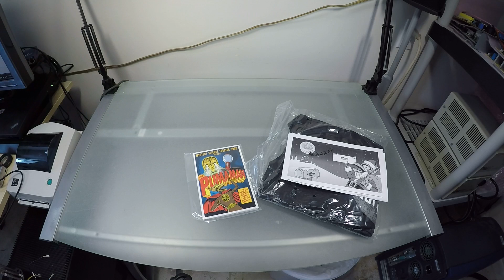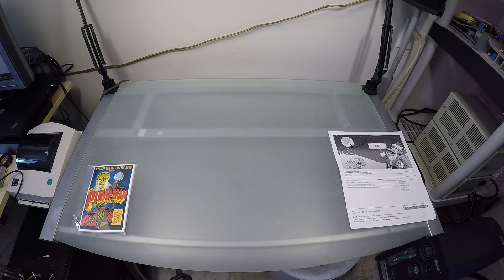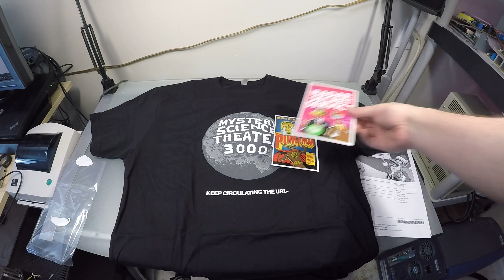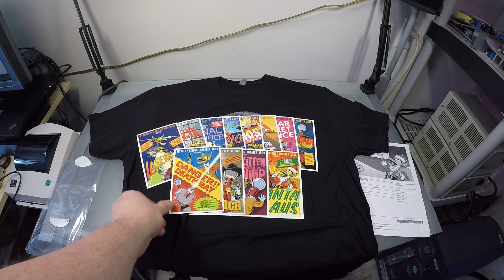MST3K Kickstarter Rewards Unboxing - T-shirt and Postcards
MST3K meant a lot to me and being able to help bring it back was a must.  This unpolished video from my GoPro Hero4 Black is the best I could do in a pinch with my main camera dead and the charger nowhere to be found.  Worth it.